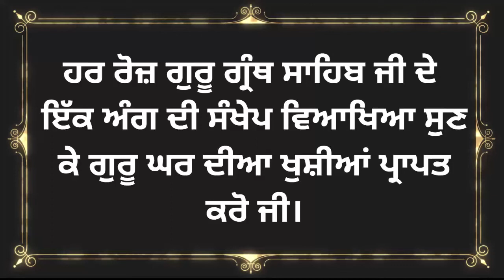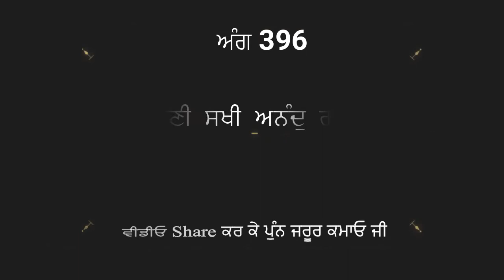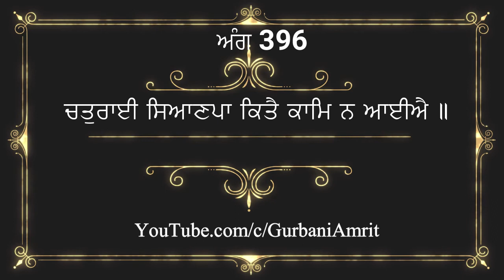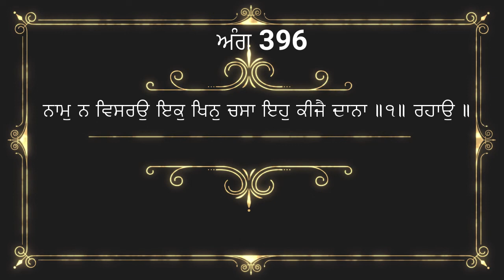ਅੰਗ 396 ਸ਼੍ਰੀ ਗੁਰੂ ਗ੍ਰੰਥ ਸਾਹਿਬ ਜੀ ਦੀ ਸੰਖੇਪ ਵਿਆਖਿਆ Brief explanation of Ang 396 Sri Guru Granth Sahib